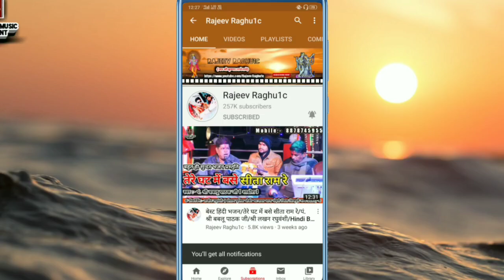बहुत ही बेहतरीन पेशकश/भादों की रात में जनम हो गया/गोलू ओझा/श्री लखन रघुवंशी/Bhadon Ki/Bhajan 2020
👉 श्री कृष्ण जन्माष्टमी स्पेशल भजन संध्या कार्यक्रम ग्राम सिलपटी जिला अशोकनगर मध्य प्रदेश/Shri Krishna Janmashtami Special Bhajan Sandhya Program Village Silpati District Ashoknagar Madhya Pradesh.

👉 Song:- बेस्ट हिंदी भजन कीर्तन/भादों की रात में जनम हो गया जेल में देवकी के ललन हो गया/Bhado Ki Rat Me Janam Ho Gaya Jel Me Devki Ke Lalan Ho Gaya/Best Hindi Bhajan Kirtan 2020

👉 Singer:-  Golu Ojha Ashoknagar / Shri Lakhan Raghuwanshi Porukhedi,

© Copyright:- Rajeev Raghu1c
👉 Bhajan Upload By || Rajeev Raghuwanshi ||